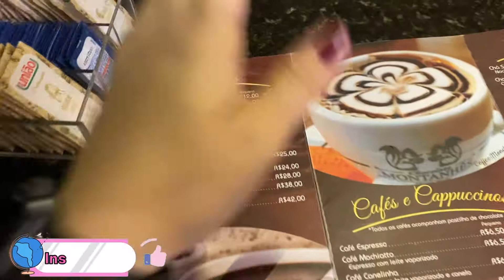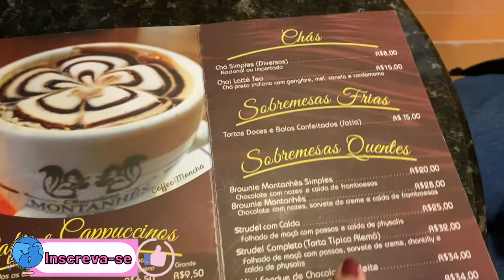Chocolate Quente Montanhês - o famoso chocolate de Monte Verde MG - É caro? Vale a pena?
Olaaa meus amores, hoje é dia de conhecer o chocolate Montanhês, bem famoso em Monte Verde Minas Gerais, e vamos analisar se vale a pena e se é muito caro, vem comigo!
A loja de chocolates tem bastante coisinhas para comprar e fica ali na rua principal de Monte Verde, e tem também o cardápio de sobremesas e as mesinhas para consumir lá.
O ambiente é super gostos, porém os preços não são os mais baratos de Monte Verde, apesar de eles realmente terem bastante qualidade. O chocolate quente pequeno foi R$12 (sem adicionais) e a sobremesa foi o strudel completo (torta típica alemã) R$32 , a sobremesa da Mitie foi o petit gateau R$34,00
Tudo estava uma delícia, e ainda conseguimos aproveitar a música ao vivo do shopping ali perto. Então valeu a pena sim, nós gostamos muito, apesar de não ser a opção mais em conta.